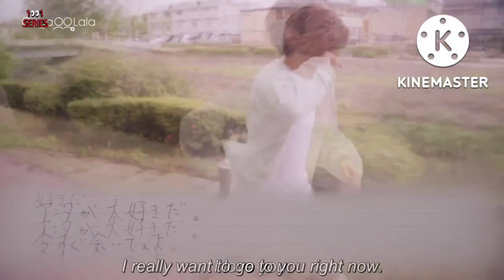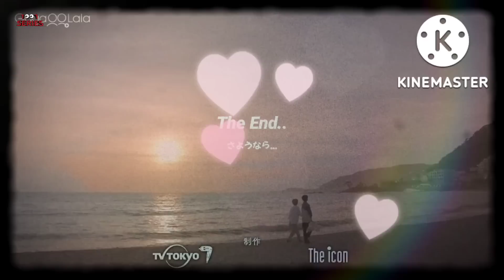บทสรุปความรักของหนุ่มร้านซักผ้ากับเด็กม.ปลายสุดน่ารัก I Minato Shouji Coin Laundry Ep.11-12 [End]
สวัสดีค่ะเพื่อนๆที่น่ารัก วันนี้เรื่อง "ร้านสะดวกซักมินาโตะการค้า" ก็ดำเนินมาถึงตอนจบแล้วจ้าาาาาา หวังว่าเพื่อนๆจะสนุกกับการสปอยนะจ๊ะ อย่าลืมกด Like และ Subscribe เพื่อเป็นกำลังให้ไอทำคลิปด้วยนะคะ แล้วไว้พบกันใหม่ในเรื่องต่อไป รับรองว่าสนุกและฟินเหมือนเดิมแน่นอนคร้าาาาา บายบ๊ายยย  💖💖😘😘